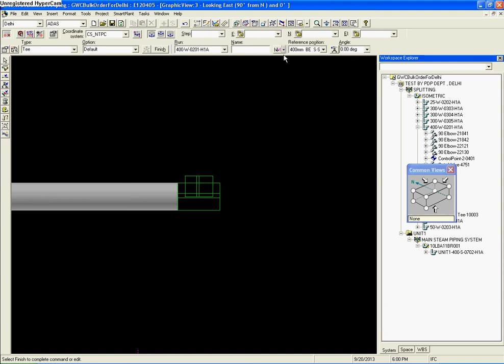Insert Component flip option || SP3D Command || Smartplant3D